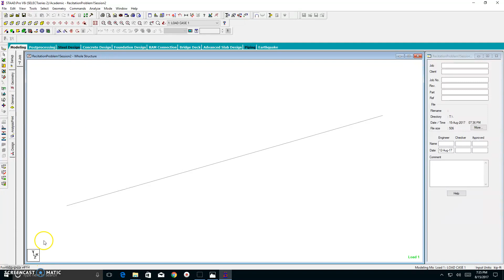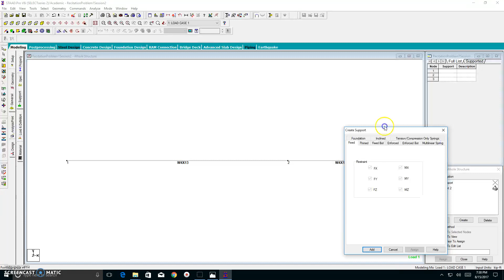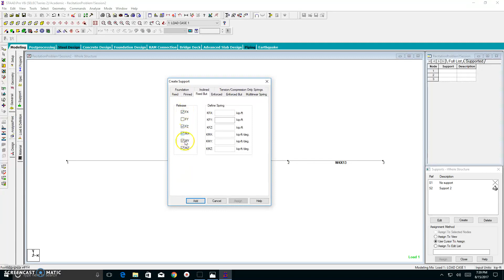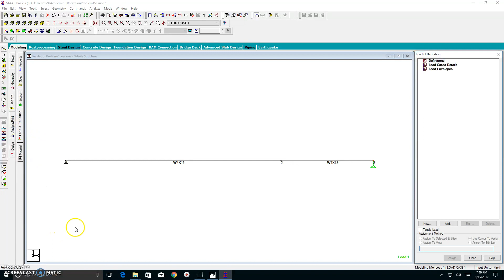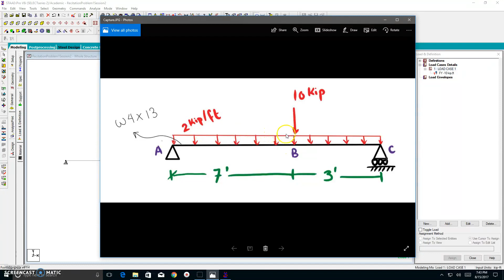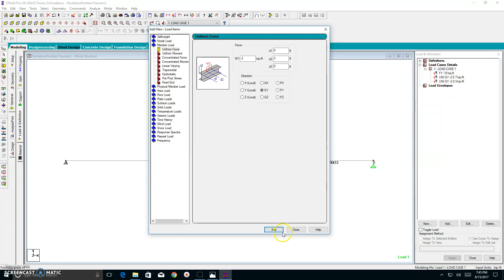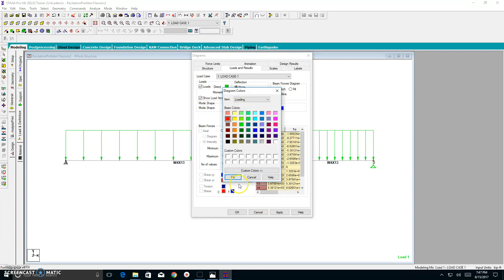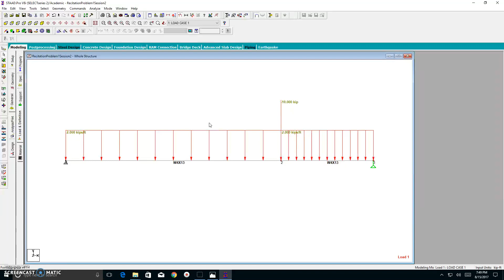BEGINNER STAAD Pro: Supports and Load Combinations Part 2/4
In this Part 2 video, I will show you how to create a support and attach the load combinations
Narrator: Khalid Alsadhan